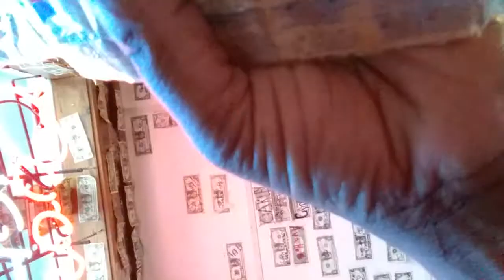Easter mukbang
Eating oysters with my baby.